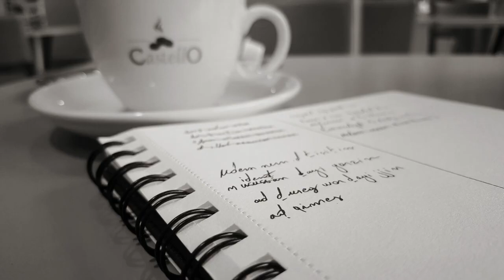Aqelɛi - war dayi jjin (Asefru)